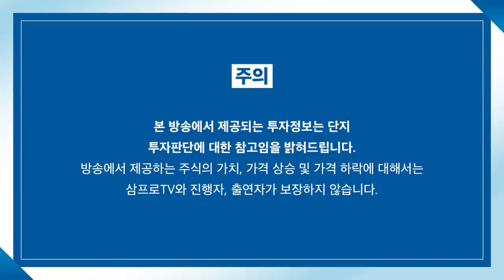[제길선생의 미국 돋보기] 불편해진 시장 속 자금이 이동할 섹터는? f.교보증권 박병창 부장